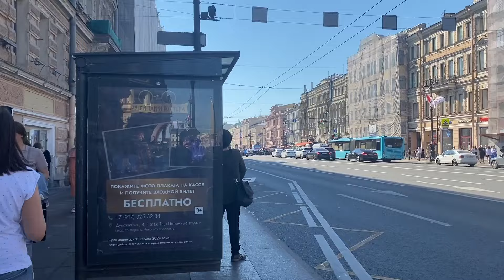🇷🇺 НЕ УПАДИТЕ! Вот Как Россию Видят АМЕРИКАНЕ? 🤣 Поехал в РОССИЮ - Вышел Из ЛЖЕ Патриотизма!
Видео снято в Санкт-Петербурге, Россия 🇷🇺

*Это видео не призвано вызвать ненависть к той или иной национальности, видео создано в развлекательных целях, традиционно все персонажи выдуманы, а совпадения случайны!